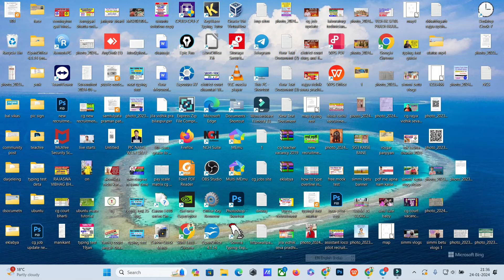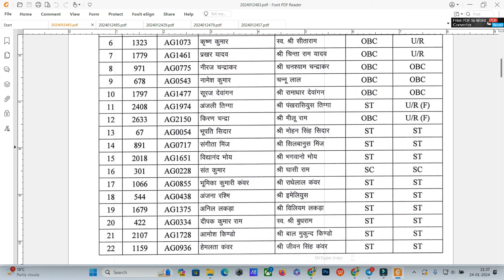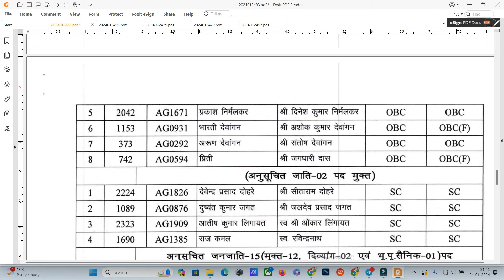District court Surguja Selection List Out !! जिला सत्र न्यायालय सुरगुजा भर्ती 2023 चयन सूचि जारी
district court sarguja recruitment 2023 selection list and waiting list out:
1. Assistant grade 3 (regular) list
2. Assistant grade 3 (sanvida)